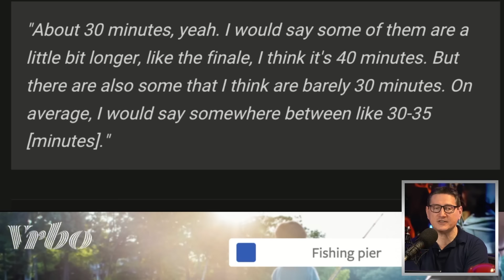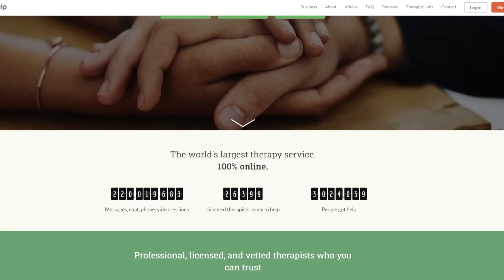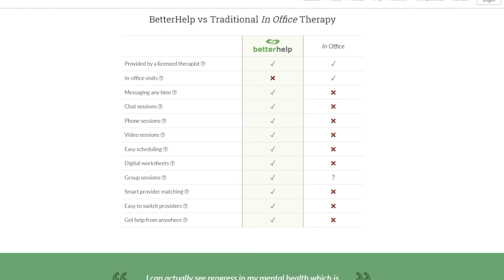Star Wars: The Acolyte To Have Pathetic 30-35 Minutes Episode Runtimes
The TJCS crew discuss the now revealed episode runtimes for Disney Plus series Star Wars: The Acolyte.

Mic pre-amps

Streaming Software
Wirecast Pro